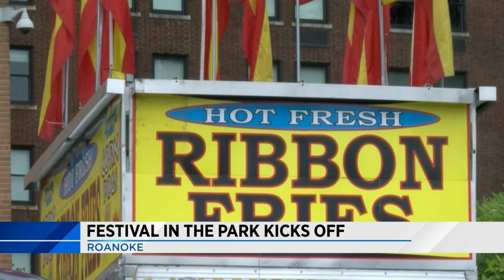Festival in the Park returns for its 50th year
Visitors from all over the region, as well as the entire East Coast, are expected for the festival,